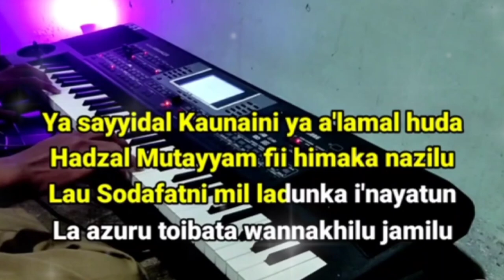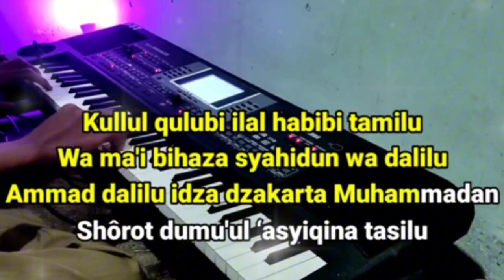Kullul Qulub - Vocal By Dien'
Lirik :

Lirik Kullul Qulub Arab dan Latin Beserta Artinya
كُلُّ الْقُلُوْبِ إِلَى الْحَبِيْبِ تَمِيْلُ
Kullul qulubi ilal habibi tamilu
(Setiap hati yang condong kepada yang dikasihi (Nabi Muhammad SAW)

وَمَعِي بِهَذَا شَاهِدٌ وَ دَلِيْلٌ
Wa ma'i bihadza syahidun wa wadalilu
(Padanya terdapat tanda dan bukti)

أَمَّا الدَّلِيْلُ إِذَا ذَكَرْتَ مُحَمَّداً
Ammad-dalilu idza dzakarta Muhammadan
(Buktinya ketika menyebut nama (Nabi) Muhammad)

صَارَتْ دُمُوْعُ الْعَاشِقِيْنَ تَسِيْلُ
Shorot dumu'ul 'asyiqina tasilu
(Maka mengalirlah air mata para perindunya)

Kembali ke Kullul qulubi... 1x

يَا سَيِّدَ الْكَوْنَيْنِ يَا عَلَمَ الْهُدَي
Ya sayyidal kaunaini ya 'alamal huda
(Wahai sang penghulu dua alam, wahai sang pemberi petunjuk)

هَذَا الْمُتَيَّمْ فِي حِمَاكَ نَزِيْلُ
Hadzal mutayyam fi himaka nazilu
(Inilah aku yang tertawan, dalam rengkuhmu aku singgah)

لَوْ صَادَفَتْنِيْ مِنْ لَدُنْكَ عِنَايَةٌ
Lau shodafatni min ladunka 'inayatun
(Jika kutemukan kesempatan dari engkau)

لَأَزُوْرُ طَيْبَةَ وَالنَّخِيْلُ جَمِيْلُ
La-azuru thoybata wan nakhilu jamilu
(Aku akan berkunjung ke Thaybah yang dikelilingi kebun kurma indah)

Kembali ke Ya Sayyidal... 1x
Kembali Kullul qulubi... 1x

هَذَا رَسُوْلُ اللهِ هَذَا الْمُصْطَفَى
Hadza Rosulullahi hadzal Mushthofa
(Dialah Rasullah (SAW), dialah insan yang terpilih)

هَذَا لِرَبِّ الْعَالَمِيْنَ رَسُوْلُ
Hadza lirobbil 'alamina rosulu
(Dialah sang utusan Tuhan Semesta Alam)

هَذَا الَّذِيْ رَدَّ الْعُيُوْنَ بِكَفِّهِ
Hadzal ladzi roddal 'uyuna bikaffihi
(Dialah yang mengusap banyak mata dengan mulianya)

لَمَّا بَدَتْ فَوْقَ الْخُدُوْدِ تَسِيْلُ
Lamma badat fauqol khududi tasilu
(Ketika banyak air mata mengalir dari pipi para perindunya)

Kembali ke Hadza Rosulullahi... 1x